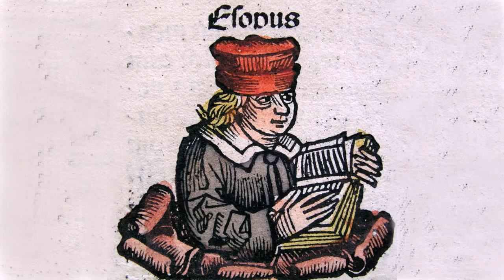Эзоп "Басни" в переводе Василия Алексеевича Алексеева. Аудиокнига